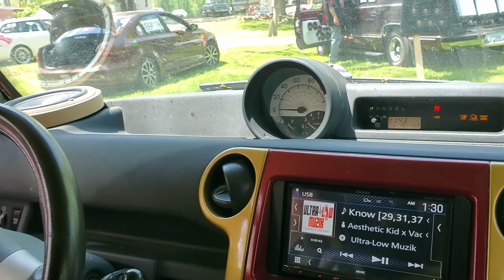Double Hairtricks with 4 Resilient Sounds Platinum 15s on 4 Bass 8ks @.5ohm per.